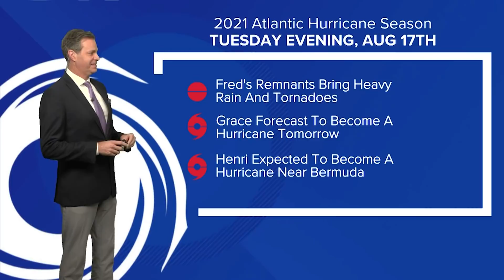Tracking the Tropics: TS Grace could become a hurricane before landfall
We're keeping our eye on the Gulf of Mexico as the tropics heat up.